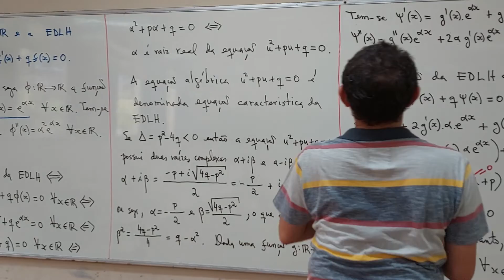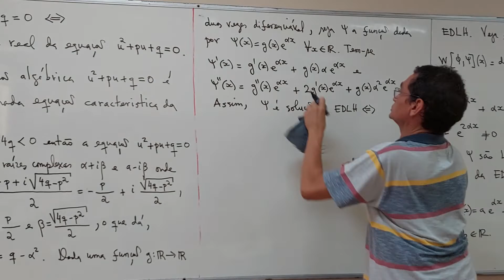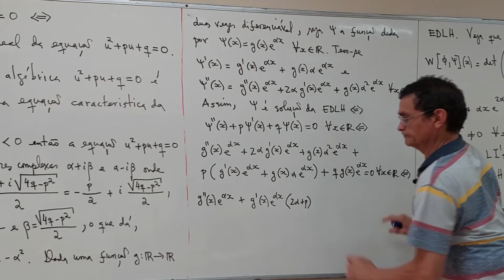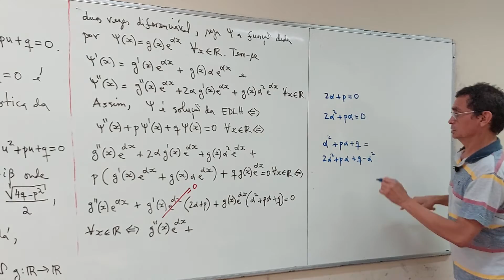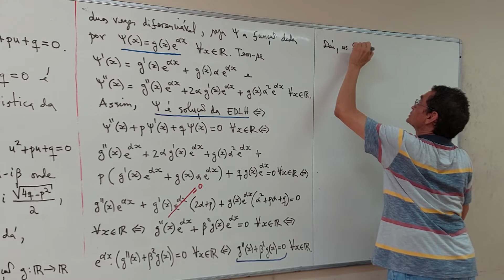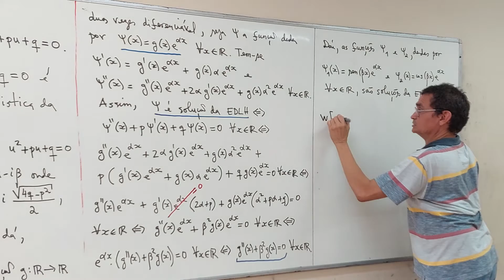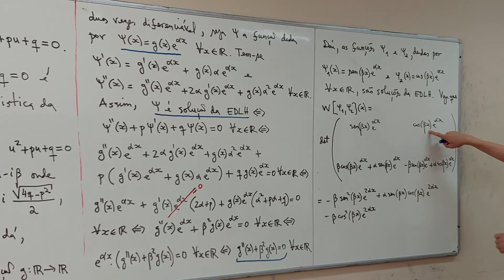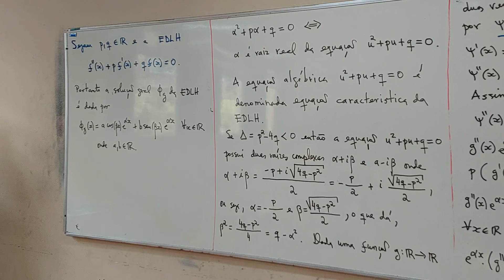aula 30 - Parte 04/05 - Ciência da Computação